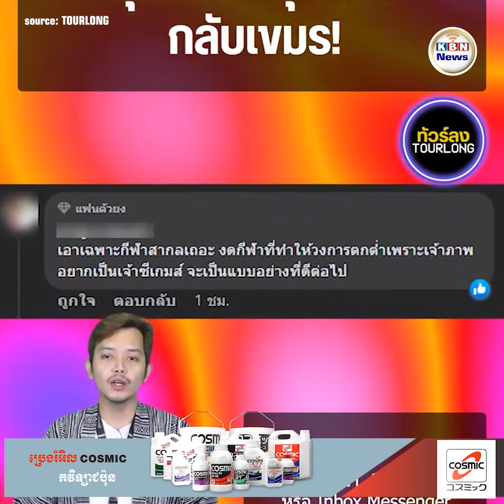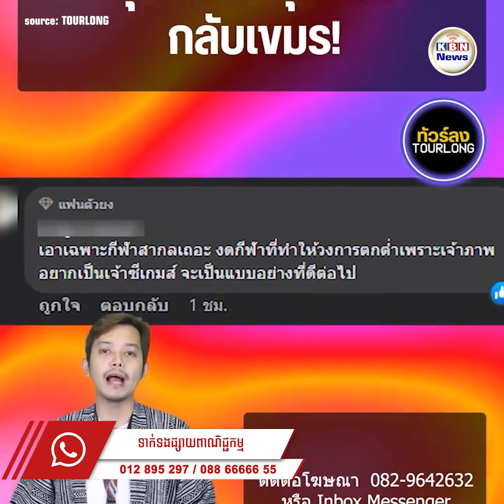ទំព័រហ្វេសប៊ុកថៃមួយថាគុនខ្មែរ និងល្បុក្កតោគ្មានឱកាសបានប្រកួតក្នុងស៊ីហ្គេមឆ្នាំ២០២៥ ឡើយ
ប្រទេសថៃ ៖ ទំព័រហ្វេសប៊ុកថៃមួយឈ្មោះធួរលុង (tourlong) បានចុះផ្សាយថា ការប្រកួតកីឡាស៊ីហ្គេមលើកទី៣២ នៅប្រទេសកម្ពុជាបានបញ្ចប់ហើយ ពីព្រោះកម្ពុជាបានធ្វើយកមុខមាត់ បោកប្រាស់គ្រប់ជាតិសាសន៍ និងដាក់កម្រិតកីឡាគ្រប់ប្រភេទ ។ លើសពីនេះ ទំព័រហ្វេសប៊ុកថៃនេះនិយាយថា កម្ពុជាបានដាក់បញ្ចូលកីឡាក្លែ.ងក្លា.យរបស់ខ្លួនដូចជា គុនខ្មែរ និងល្បុក្កតោទៅក្នុងការប្រកួតស៊ីហ្គេមជំនួស Muay Thai ទាំងមុខក្រាស់ ។